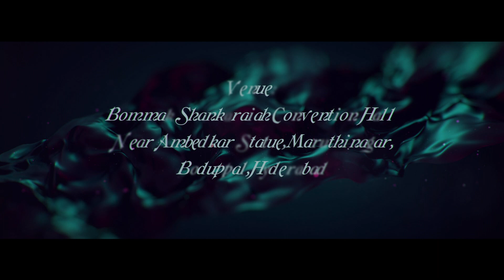Sandeep Nanumasa l Marriage Vibes l Sai Balaji Nilayam l Promo